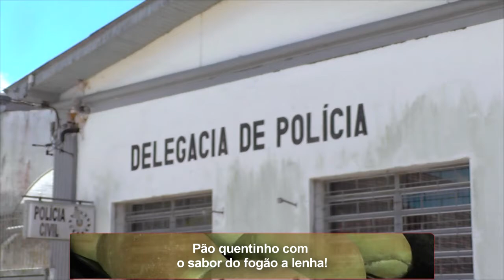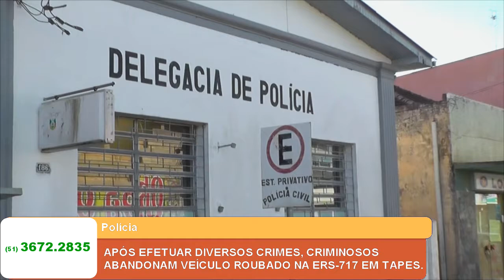APÓS EFETUAR DIVERSOS CRIMES, CRIMINOSOS ABANDONAM VEÍCULO ROUBADO NA ERS-717 EM TAPES.